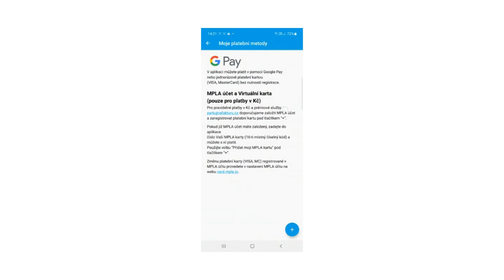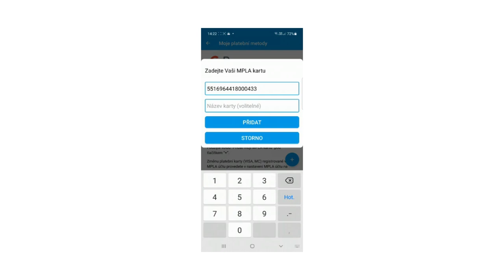MPLA - Založení MPLA účtu a platba MPLA kartou v aplikaci pro Android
Video návod pro založení MPLA účtu a platbu pomocí MPLA karty v aplikaci pro Android:
1. Kliknete na tři tečky v pravém horním rohu obrazovky.
2. Zvolíte sekci “Moje RZ“. Zde pomocí tlačítka + vpravo dole přidáte svoji RZ.
3. V části “Moje platební metody“ kliknete na tlačítko + vpravo dole a zvolíte “Registrovat novou kartu a založit účet“.
4. Aplikace Vás odkáže na webovou stránku, kde si zřídíte svůj osobní MPLA účet pomocí emailu a připojíte svou platební kartu.
5. Po vytvoření účtu se vraťte zpět do aplikace a zvolte tlačítko “Přidat moji MPLA kartu“. Zde vypíšete číslo virtuální karty, které jste obdrželi při registraci do emailu.
6. V části “Můj email“ zadejte emailovou adresu, na kterou si přejete dostávat parkovací doklady.
7. Na mapě vyhledáte úsek, ve kterém si přejete parkovat nebo jej vyhledáte ručně po kliknutí na tři tečky v pravém horním rohu v sekci “Parkování na ulici“.
8. Zvolíte RZ a dobu parkování na vybrané zóně.
9. Po kontrole zadaných údajů stisknete tlačítko “MPLA karta 0000“.
10. Při úspěšném zaplacení se Vám zobrazí zelené potvrzení “Zaplaceno!“. Parkovací doklad Vám následně přijde do emailu.